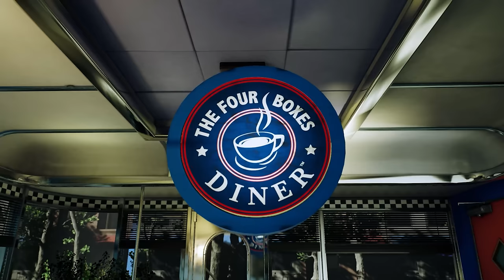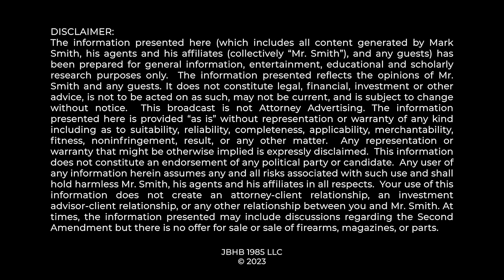CALIFORNIA AT IT AGAIN: New Bowie Knives Argument...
California is trying to justify their so-called large capacity magazine ban by relying on supposed BOWIE KNIFE RESTRICTIONS in the 19th Century. This should not work for reasons Mark Smith explains here.

0:00 California At It Again...
0:39 Bowie Knives Arguments
2:10 This Argument Makes No Sense
3:04 Wrong Time Period & Other Issues
6:28 Nunn v Georgia Case
7:59 Alternative Defense Argument
9:10 Thank You!